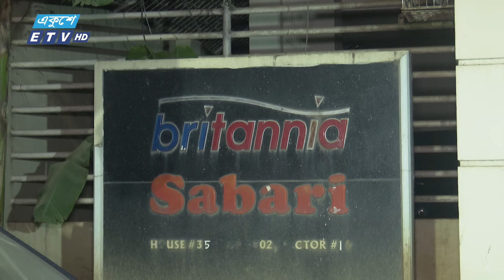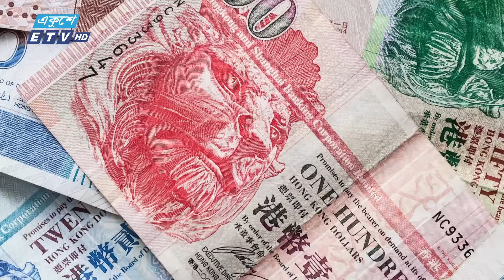প্রায় সব দেশের মুদ্রা ছিল হাসিনার এই দোসরের বাড়িতে! || Ekushey ETV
প্রায় সব দেশের মুদ্রা ছিল হাসিনার এই দোসরের বাড়িতে!